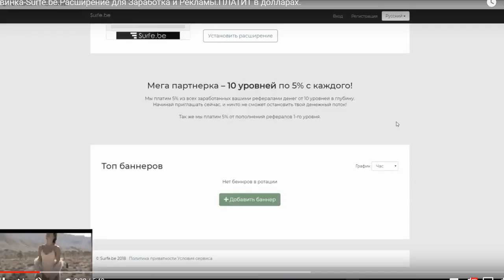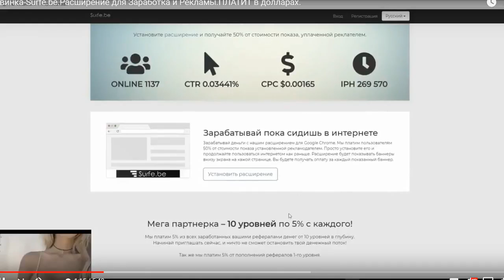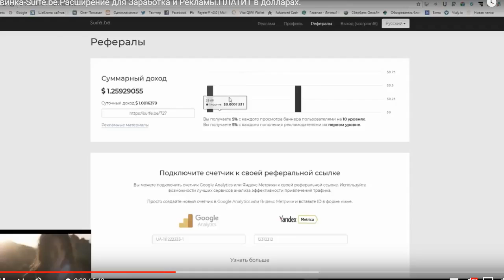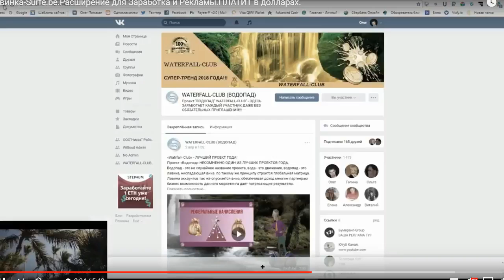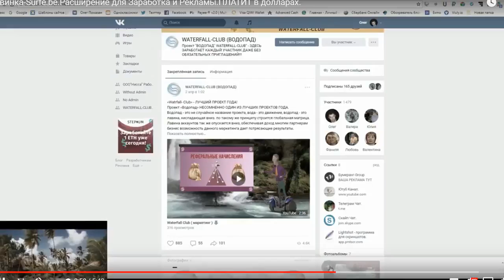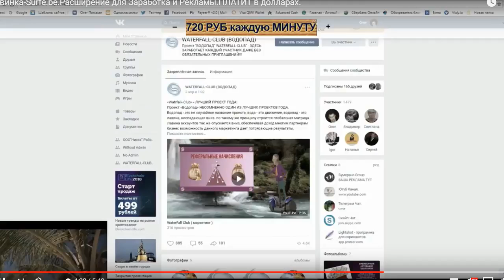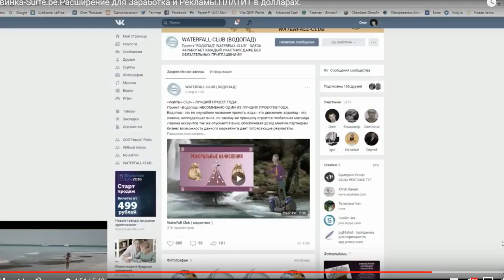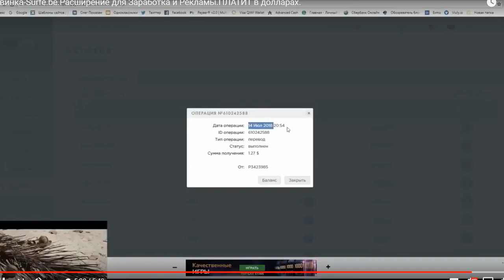Расширение! Surfe be ПЛАТИТ ! Заработок ! Реклама! Рефералы ! ВЫВОД от 0 03$!